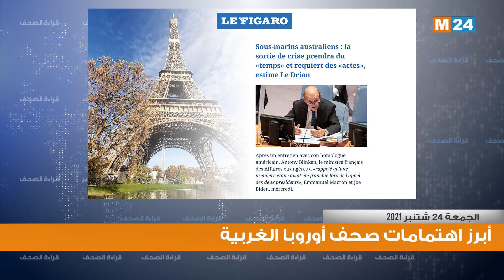قراءة في أبرز اهتمامات الصحف بأوروبا الغربية